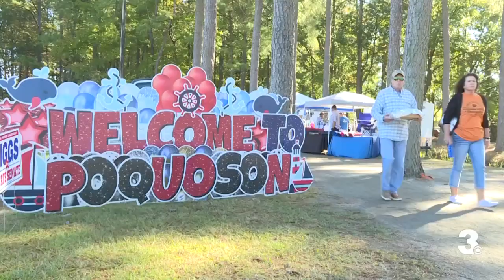Big crowds pack first Poquoson Seafood Festival in 3 years